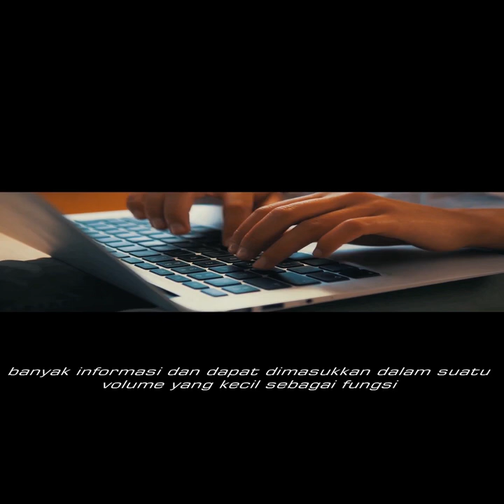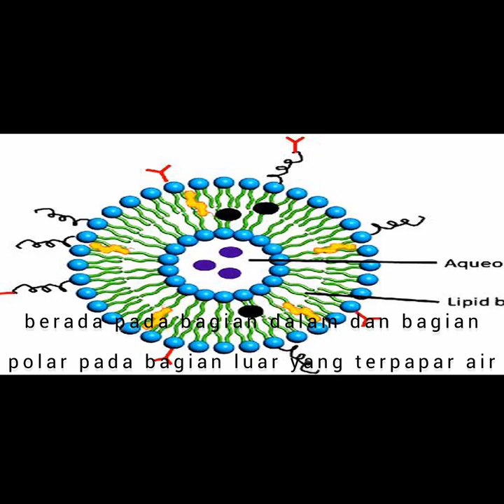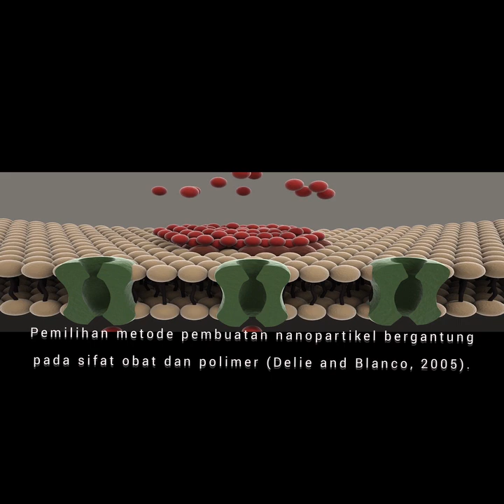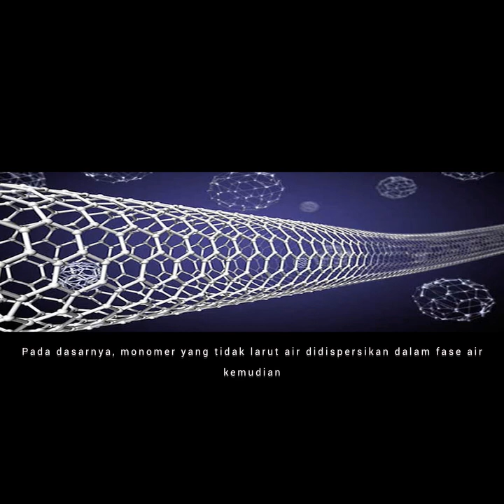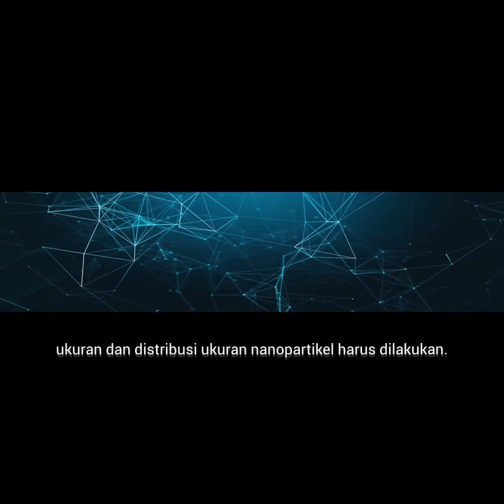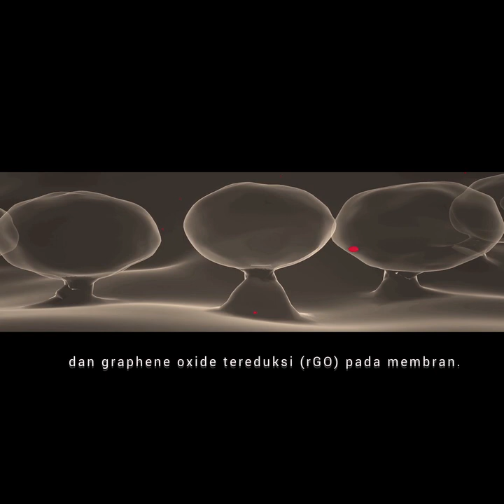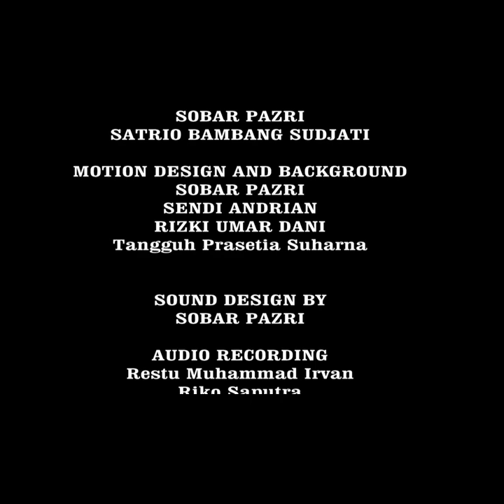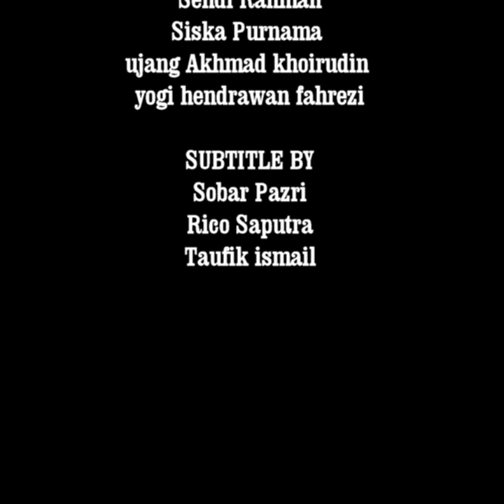NANOMATERIAL BERKEMBANG PESAT DI DUNIA INDUSTRI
Tugas Material Teknik
dosen pengampu Akda Z. W, S.Si., M.Si.

Nama Anggota
Restu Muhammad Irvan 1135
Riko Saputra 1119
Rizky Umar Dani 1262
Satrio Bambang Sudjati 1266
Sendi Andrian 1105
Sendi Rahman 1180
Siska Purnama 1103
Sobar Pazri 1120
Tangguh Prasetia Suharna 1138
Taufiq Ismail 1238
Ujang Ahmad Khoirudin 1112
Yogi Hendrawan Fahrezi 1268